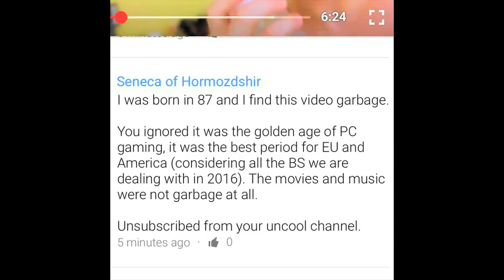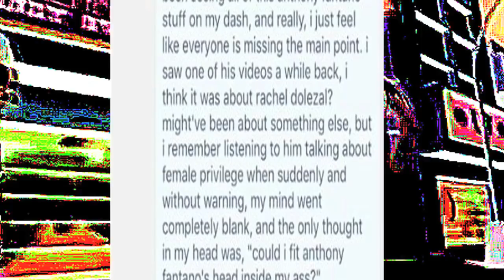TOP 10 ANIME MEMES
dont mind me im just re-uploadin my favorite melon video

thatistheplan

fuck u anthony re-upload videos i only have this shitty one especially the you laugh you lose blood one that is amazing make my laugh children aiaw20390'sixai´20938 vagina de carnero en tu cabeza pelada malnacido de mierda te neceisto regresa sq8te193777